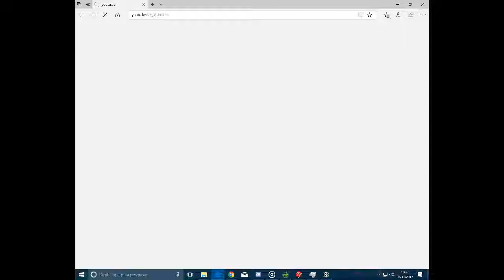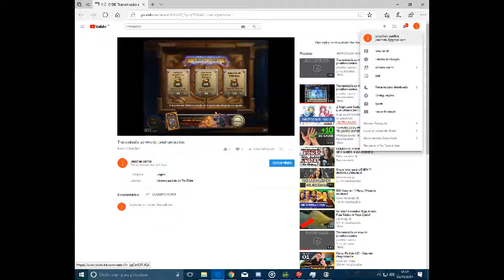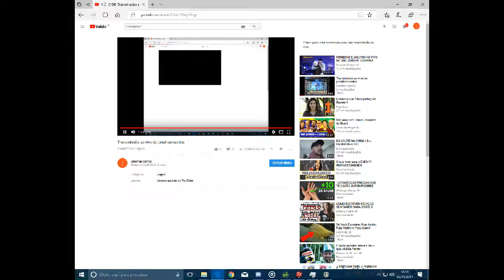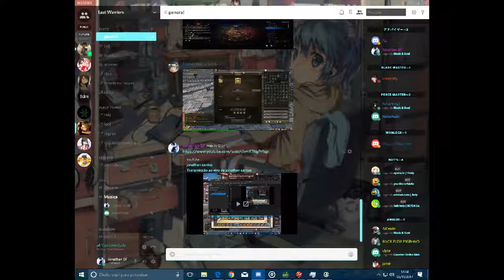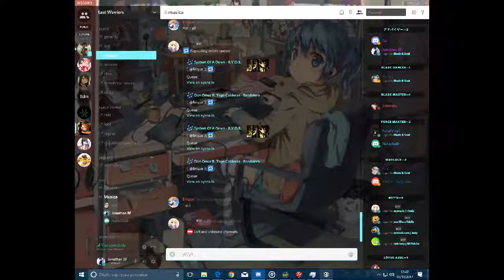Transmissão ao vivo de jonathan santos